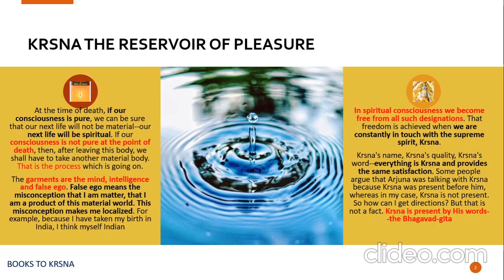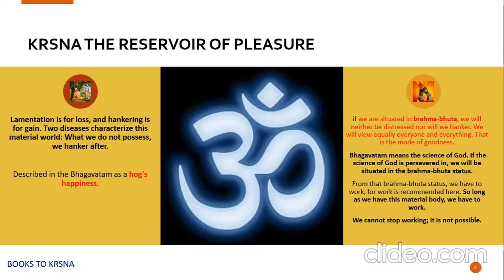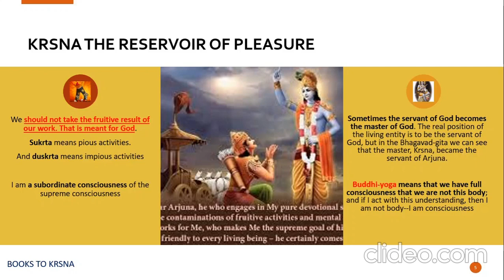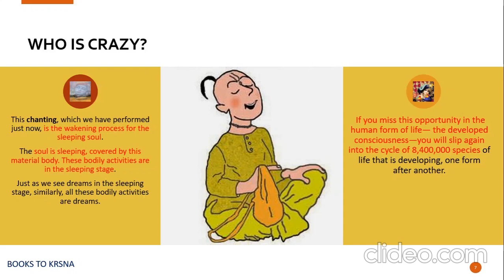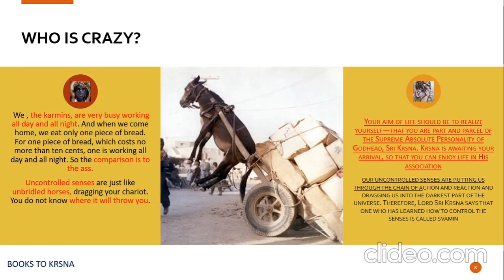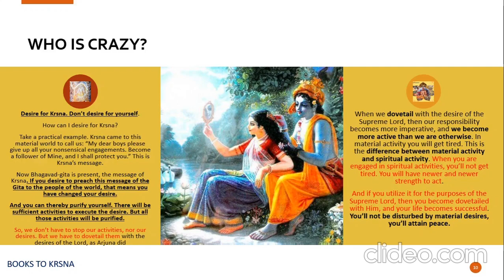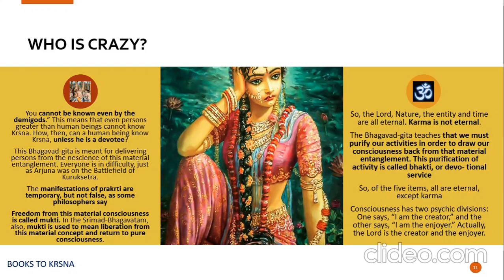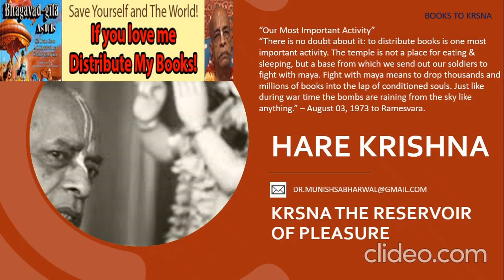Krishna-The Reservior of Pleasure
Gist of the Book written by His Grace AC Bhaktivedanta Swami Prabhupada
Founder Acharya ISKCON